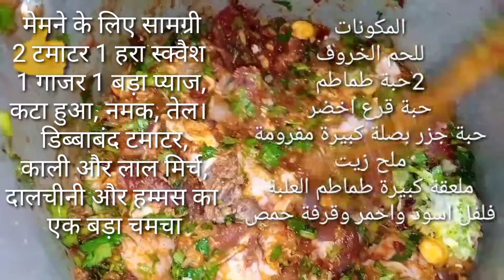Algerian freekeh soup in village cooking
Lamb with vegetables, traditional spices, hot water and a delicious winter soup